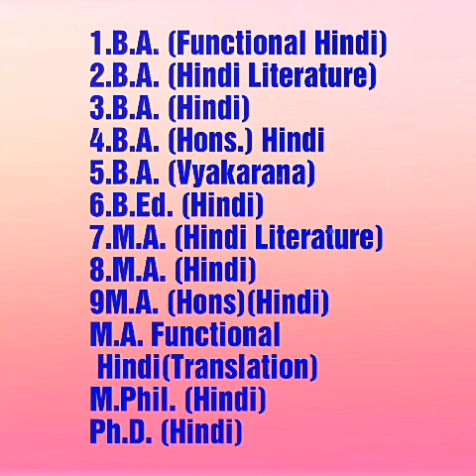Degree courses in hindi